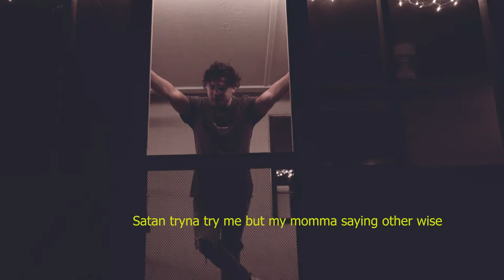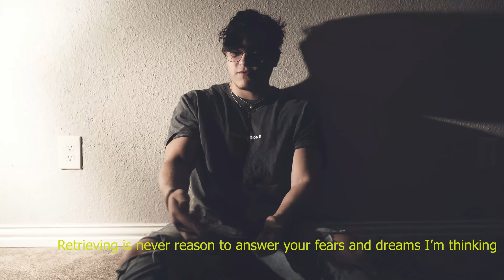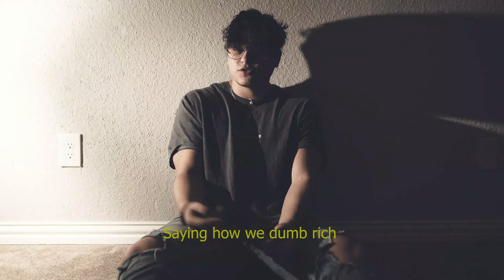Checoway- Paradise (Official Music Video)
Sophomore project "A Trip To Nowhere" out on all Platforms

Shot and Edited: @prolificoptics